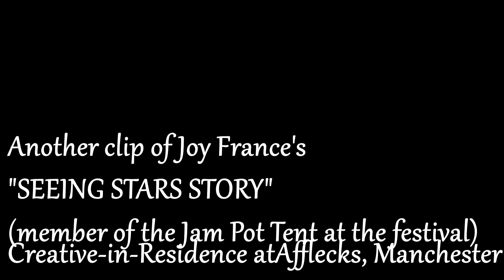Seeing Stars Story Kaya Festival with Pimp My Fries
Despite containing my cringe-worthy dancing, I'm sharing this.